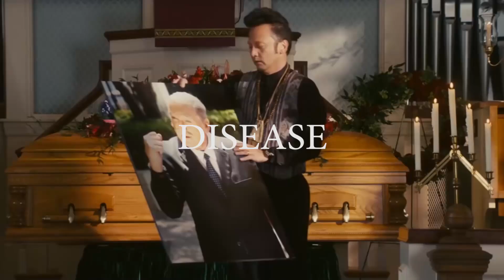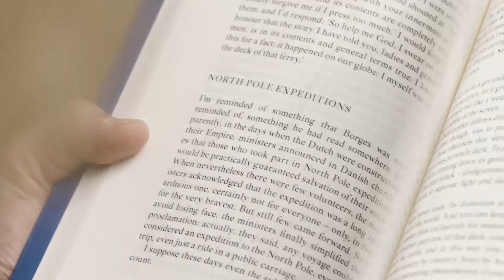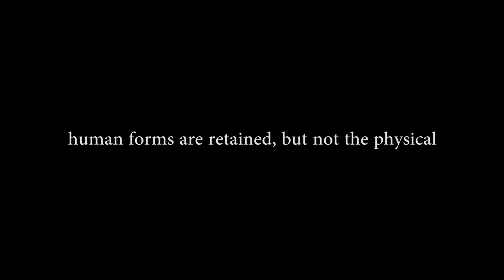What Happens When You Die?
Death is the end of all the biological functions of the human body. All of us are going to die. What happens when you die?

[Chapters]
0:00 - What is Death?
1:12 - Stages of Death
2:27 - Near Death Experience
3:20 - Cotard Syndrome
4:20 - Death in Religion, Heaven, and the Afterlife
5:45 - Spiritualism and the Search for the Afterlife